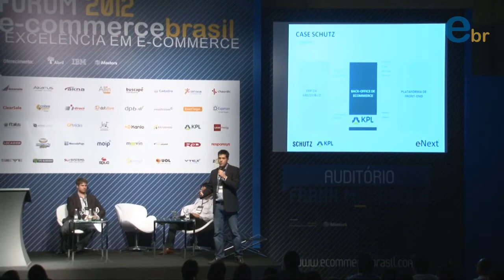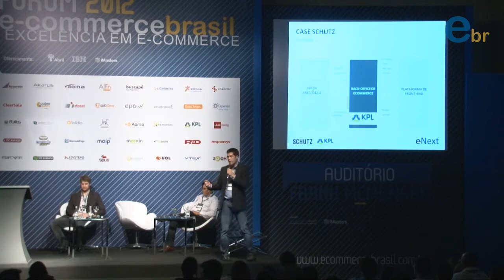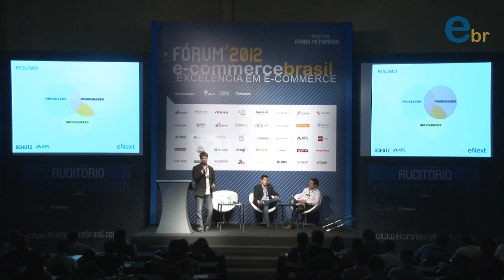Palestra de Gabriel Lima, Fabiano Silva e Maurício Bastos no Fórum ECB 2012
A importância de um bom planejamento para iniciar e se manter no e-commerce